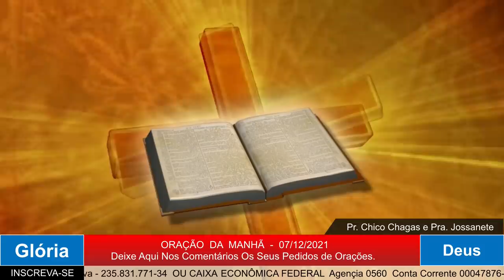ORAÇÃO DA MANHÃ - A ORDEM É PRA MARCHAR !